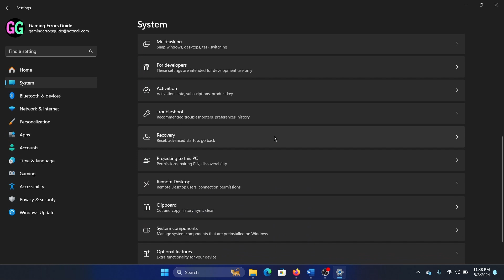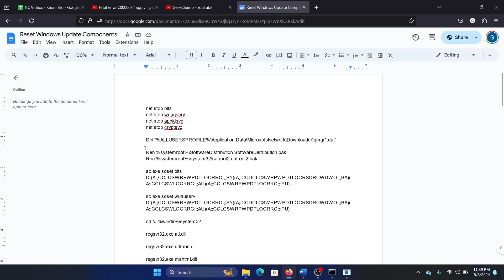How to Fix Fatal Error C0000034 Applying Update Operation on Windows 11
Video Title: How to Fix Fatal Error C0000034 Applying Update Operation on Windows 11

If you wish to Fatal error C0000034 applying update operation on Windows, then please watch this video.